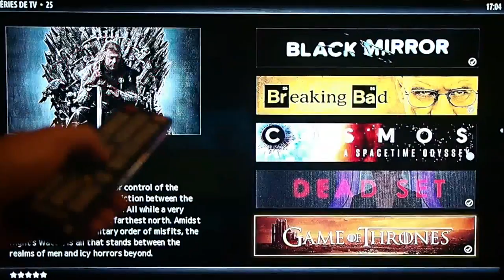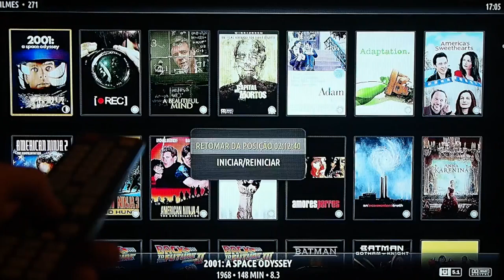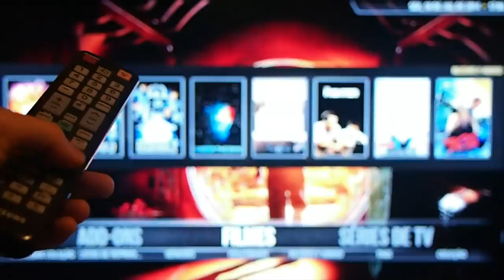Raspberry Pi playing Full HD video on a TV screen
Um Raspberry Pi com OpenELEC controlado pelo controle remoto da TV e rodando vídeo em 1080p.